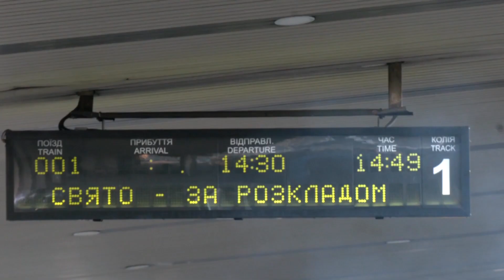Ключове завдання – щоб світова підтримка України наступного року збільшилася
«Сьогоднішній ранок у кількох регіонах і містах нашої держави був, на жаль, зіпсований характерним звуком іранських «Шахедів». Але більшість із них, на щастя, не долетіли до призначених цілей, і це зробило сьогоднішній наш ранок трохи кращим. 30 «Шахедів» збито – непоганий результат. Я дякую за цей результат і за захист українського неба всім нашим зенітникам, льотчикам, мобільним вогневим групам. А особливо 96-й київській та 208-й херсонській – зенітним ракетним бригадам, які показали за цю добу найбільшу влучність. Ці «Шахеди», що були використані Росією, – з нової партії дронів. Ось такий терористичний інтернаціонал двох режимів – допомагають воювати проти людей. Що ж, відповідатимуть за це спільно».

Звернення Володимира Зеленського наприкінці 299-го дня війни.